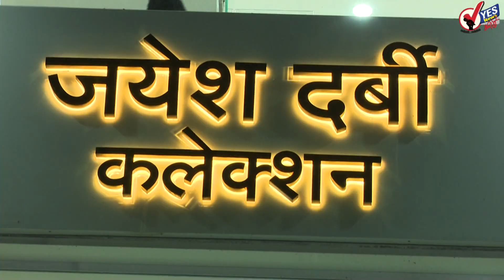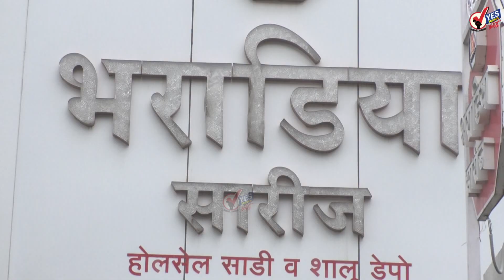TOP 20 | कहर सुरूच। राज्यात २५ हजार ८३३ नवे कोरोना रुग्ण; ५८ रूग्णांचा मृत्यू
सोलापूर महापालिकेची आजची सभा आचारसंहितेमुळे तहकूब होणार
सोलापूर जिल्ह्यात लॉकडाऊन करणार नाही मात्र निर्बंध कठोर करू : जिल्हाधिकारी
पुढील आठवड्यापासून सोलापूर जिल्ह्यात दिले जाणार कोरोनाचे दररोज १४ हजार डोस
सोलापूर शहर-जिल्ह्यात काल तब्बल ३११ नव्या रुग्णांची भर
कोविड लसीकरणात महाराष्ट्र अव्वल स्थानी, तरी राज्यात सर्वाधिक कोरोना रुग्ण
सिरम इन्स्टिट्यूटच्या कोव्होवँक्स लसीच्या चाचणीला पुढील महिन्यात सुरुवात होणार
सचिन वाझे आणि मनसुख हिरेन १७ फेब्रुवारीला भेटले होते; सीसीटीव्हीत कैद
ममतांचे तुष्टीकरणाचे राजकारण हेच घुसखोरीचे मुख्य कारण : पंतप्रधान मोदी
भारत- पाकिस्तान यांनी भूतकाळ विसरून टाकून पुढे जाण्याची वेळ : जनरल बाजवा
लसीकरणात वकिलांना प्राधान्य देण्याबाबत दिल्ली उच्च न्यायालयातील कार्यवाहीला स्थगिती